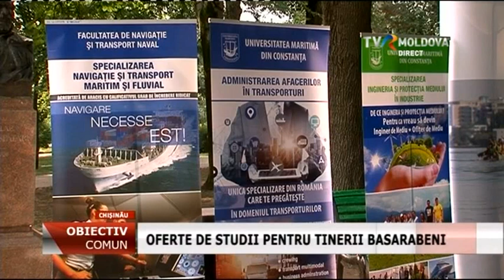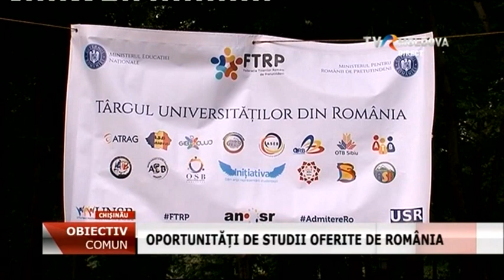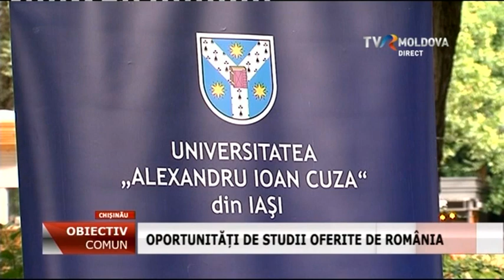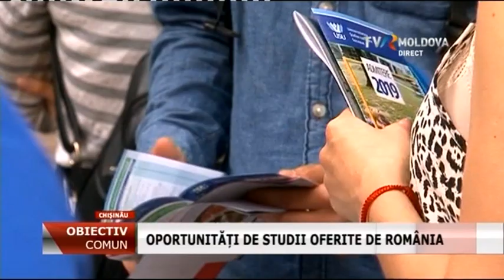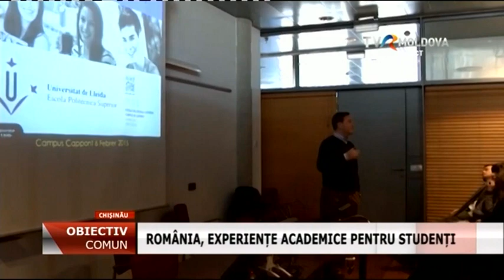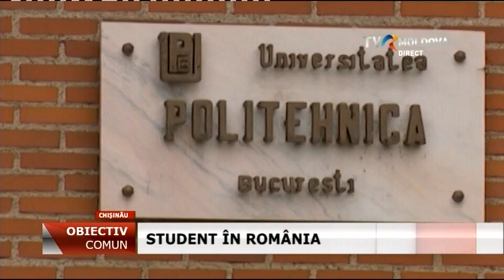Emisiunea "Obiectiv Comun" - 2019 // Târgul universităţilor din România, la Chişinău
Cu Doina Salcuţan